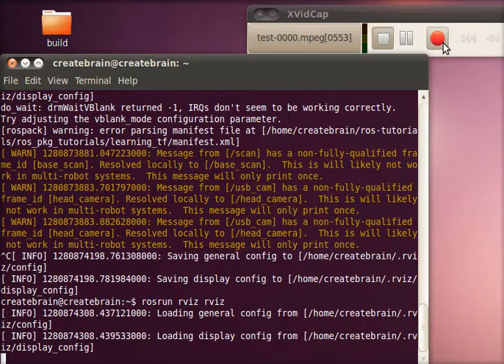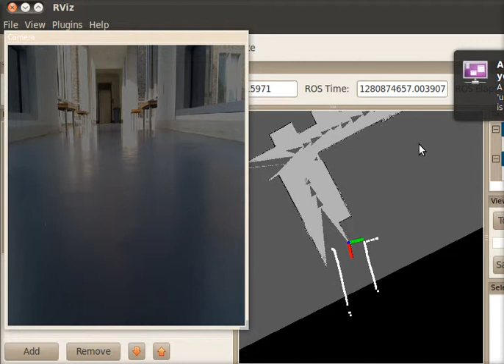Online SLAM on an iRobot Create Using ROS